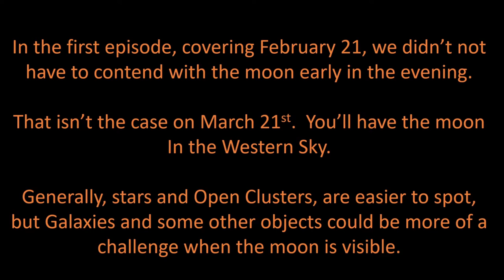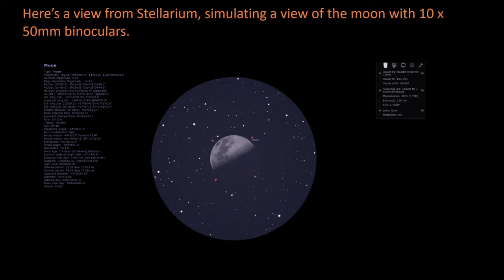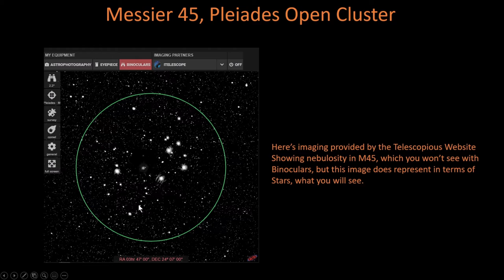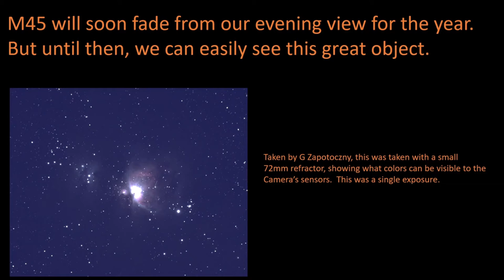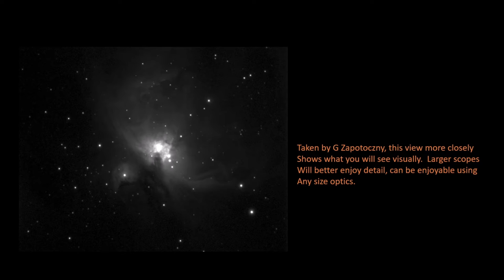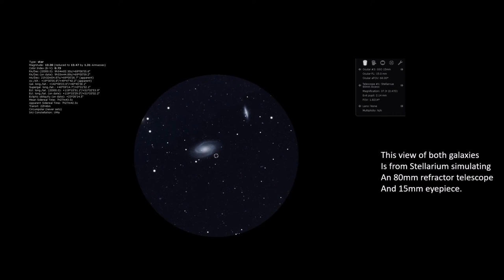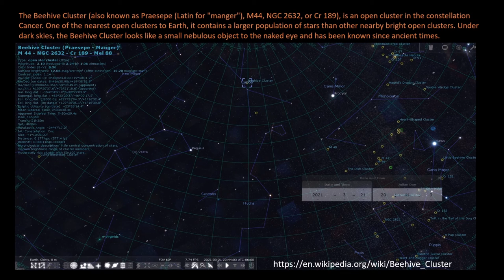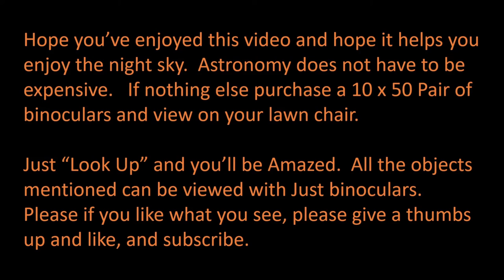Mar 21 2021 Episode 2 What Can you See Now final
Bit more polished than Episode 1 with voice and video.  Really trying to improve the content of the video.  Here are the links you can go to that is shown in this video:

1:  On My Way Home by the 126ers
2: After All by Geographer
3: Moma's Whisper by the 126ers
4: Innocence by the 126ers